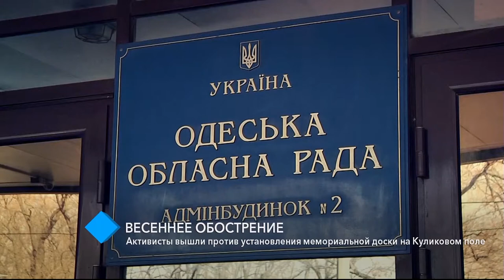Одесские активисты выступили против установления мемориальной доски на Куликовом поле